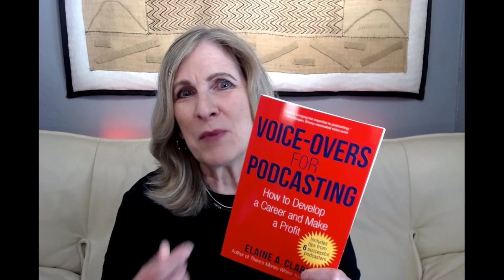S1 Ep22: Real Talking Tips -Tempo Changes - Jazz Up The Speech Tune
Pauses add tempo changes and jazz up speech.  Writers indicate pauses with dashes, ellipses, commas, colons, and semi-colons.  Elaine A. Clark, the host of Real Talking Tips, suggests that the speaker's job is to fill in each pause with an emotion and attitude that rides on the breath and connects the statements together. Pauses allow time for the speaker to add opinion and attitude to the words.   Perfectly placed pauses can activate audiences, add impact, anticipation, drama, comedy, memory retention, and shift focus from one topic to another.

There are three main areas and reasons for speakers to add pauses.

(1) Create a dialog with the listener when a statement has numerous choices and answers.

(2) Add comedy and the element of surprise.

(3) Add impact with longer dramatic or ‘pregnant pauses’.

Click the Real Talking Tips video to watch and practice!

Follow along with Elaine A. Clark's practice script from her book, There's Money Where Your Mouth Is.

SCRIPT SAMPLE:
Stop what you’re doing!  You’re about to experience the most amazing product ever – the Elliptical Express.  Using Euclidean geometry, Directrix has created a new way to calculate quantum effects.  It uses hypotrochoid and electromagnetic radion.  Genius, right?  And it’s all right here in our new patented device.

Follow @elaineclark.vo to see more voiceover, podcasting, and speech communication tips.
Helping people to discover & make the most of their unique vocal qualities to achieve their
 goals
 Speech + communication  tips & inspo